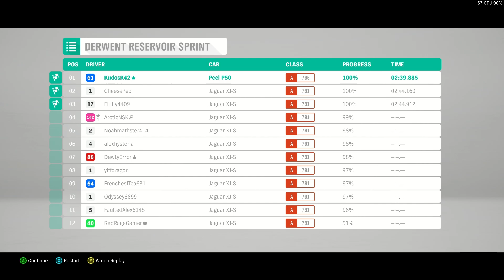Peel P50 Gameplay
Glass cannon of a car.
(That's my first restart before I recorded)